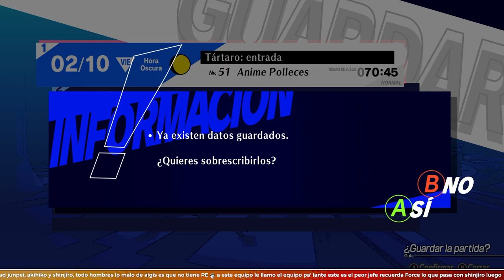¡Adelante, Equipo con Clase! | PERSONA 3 RELOAD